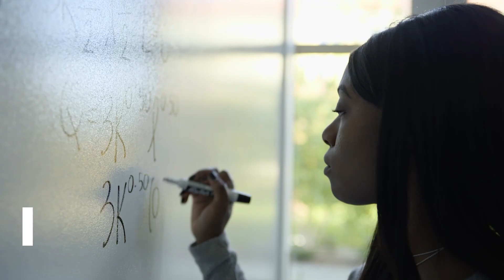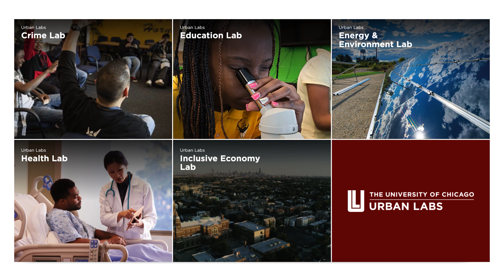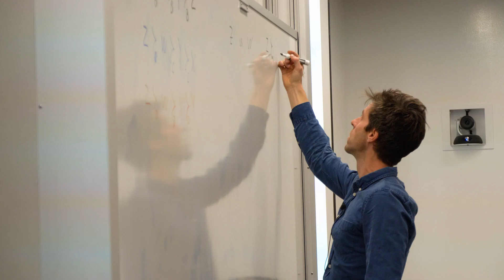The Value and Versatility of a Harris Public Policy Degree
Students, faculty, alumni, and staff share how the University of Chicago Harris School of Public Policy prepares graduate students to use data analysis to make a meaningful social impact.